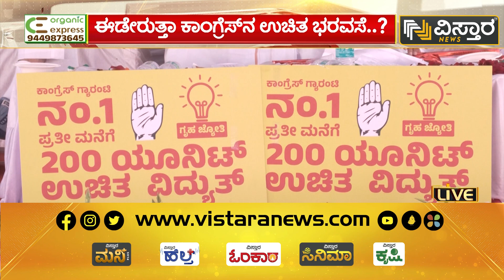ಕಾಂಗ್ರೆಸ್​ ಫ್ರೀ ಘೋಷಣೆಗಳು ಜಾರಿಯಾದ್ರೆ ರಾಜ್ಯ ಮತ್ತೊಂದು ಶ್ರೀಲಂಕಾ ಆಗುತ್ತಾ ? | HPK | Congress Free Schemes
ಕಾಂಗ್ರೆಸ್​ ಫ್ರೀ ಘೋಷಣೆಗಳು ಜಾರಿಯಾದ್ರೆ ರಾಜ್ಯ ಮತ್ತೊಂದು ಶ್ರೀಲಂಕಾ ಆಗುತ್ತಾ ? | HPK | Congress Free Schemes | Vistara News